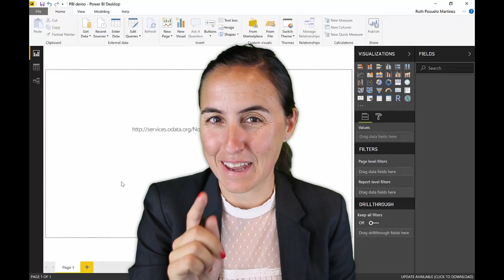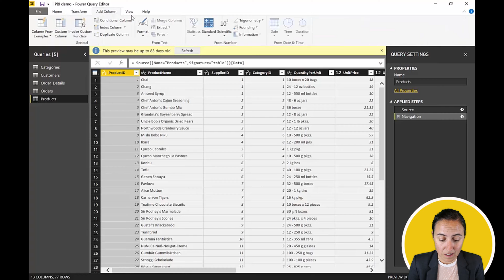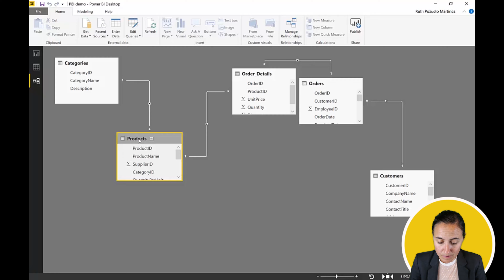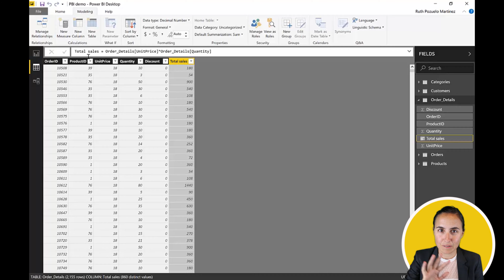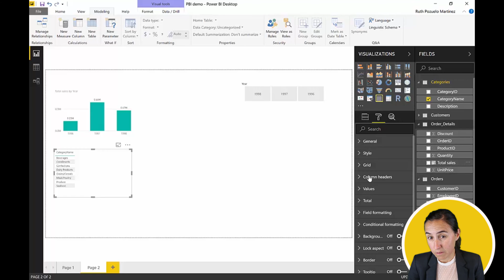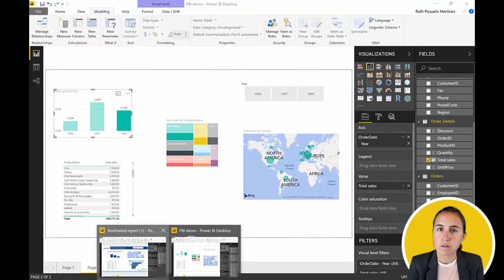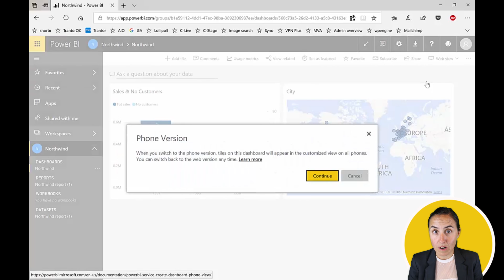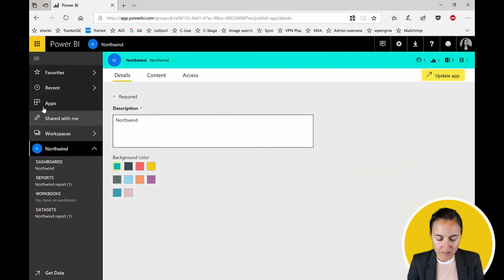Lesson 10: Demonstration of how Power BI works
Welcome to this Power BI Course!
Subtitles for course are available in: English, Spanish and Persian.

This is a live Power BI demo, were we will create a report from scratch.